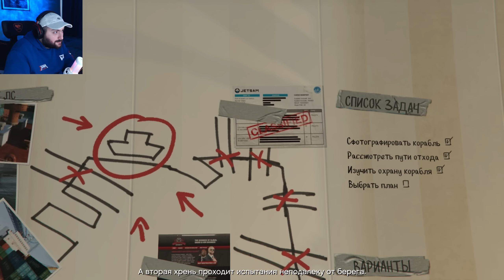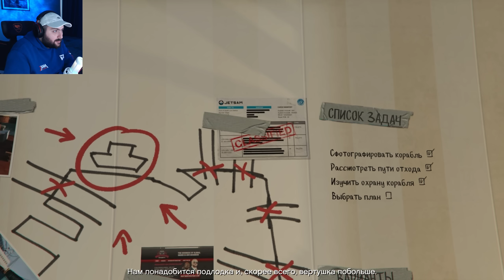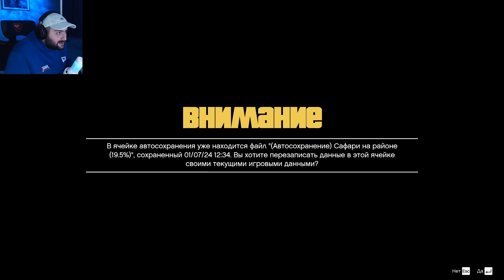GTA 5 STORY #9 ՊԱԴՎԱԼՈՒՄ ՏԱՆՋԵՑԻՆՔ ՍՐԻԿԱՅԻՆ🤬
💙 Gta 5 Story Hayeren

WebCam: Logitech C922X Pro
Monitor: HP X27q QHD 2K 165hz
Case: Thermaltake Ceres 500 TG ARGB Mid Tower Chassis (White)
Mother Board: ASUS PRIME Z-690-P WIFI D4
Processor: Intel® Core™ i7-12700
Processor Water Cooling: COUGAR HELOR 360